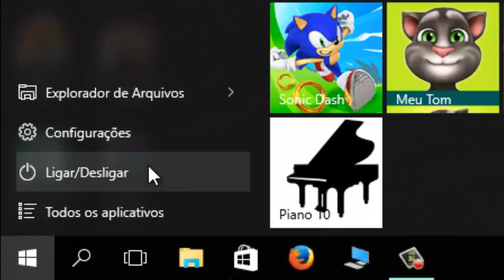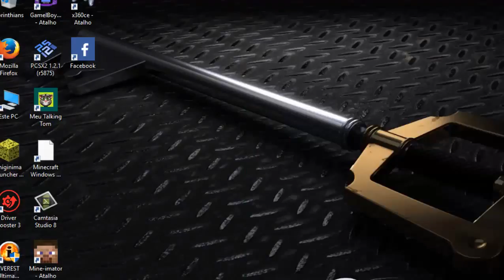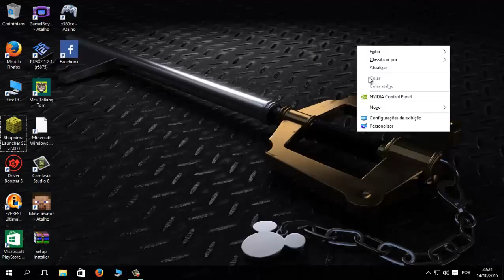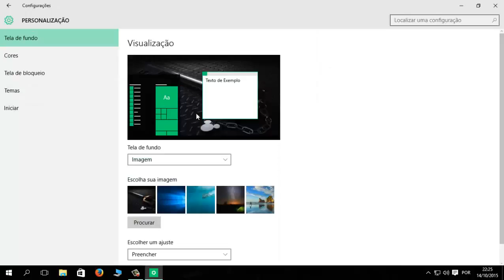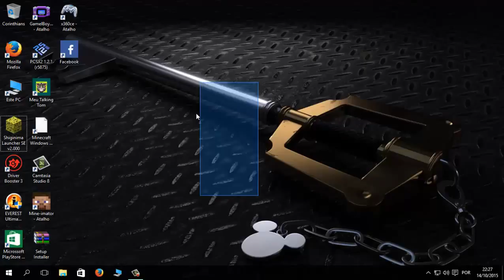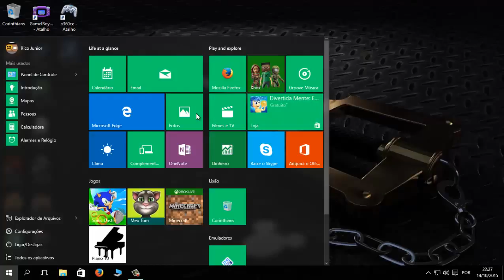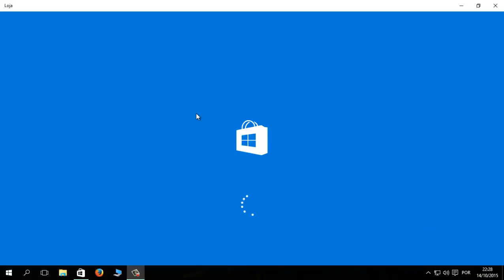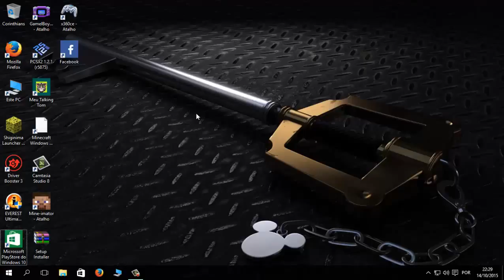Windows 10 novas coisas que a microsoft colocou no windows video vew